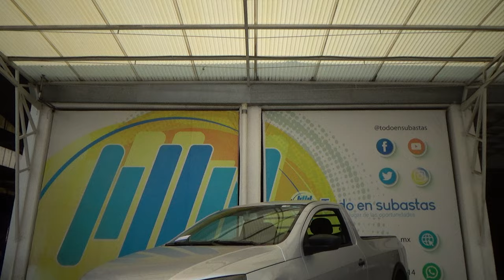Volkswagen / Saveiro / 2022 - 27716